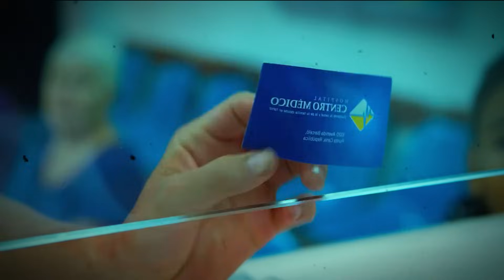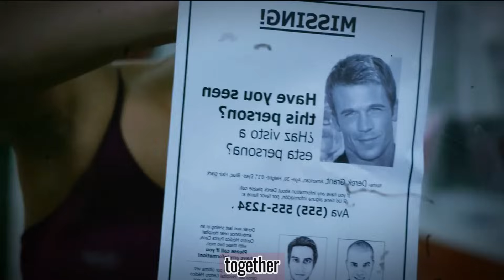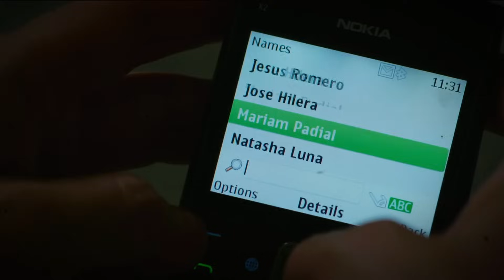Cops Arrest And Torture Her Husband, Not Realizing She's A Brutal Assassin!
Titled "IN THE BLOOD" (2014)

In the Blood is a 2014 American action thriller film directed by John Stockwell and starring former fighter Gina Carano in her second lead role after 2011's Haywire. The plot revolves around a 26-year-old newlywed named Ava who searches for her husband after he is abducted on their Caribbean honeymoon.

About our Channel:
This channel is dedicated to producing you Movie Recaps of the newest and older movies.